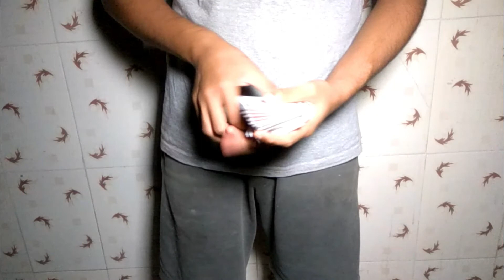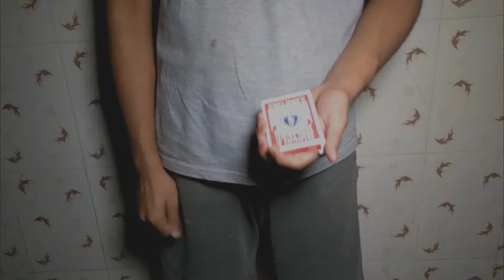Magic Trick Tutorial - Instant Transpo! (No Gimmicks)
Follow Me On Instagram A Beautiful Effect I Saw Performed By Micheal Vincent On Fool Us And He Did It So Smoothly That I Did Not Think It Was A Pass But I Realized He Practiced Like Crazy.